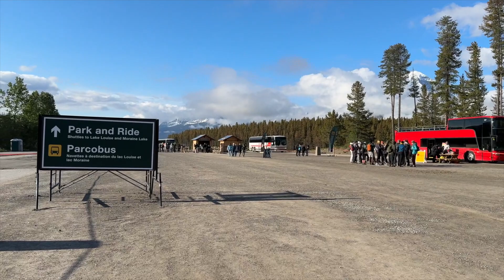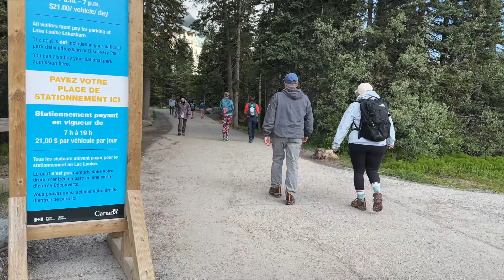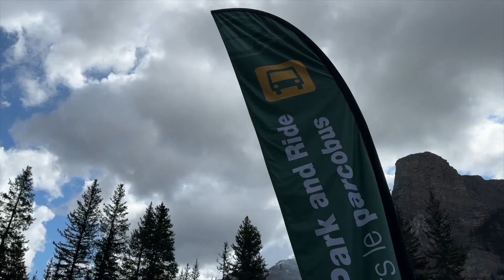LAKE LOUISE AND MORAINE LAKE TRAVEL GUIDE